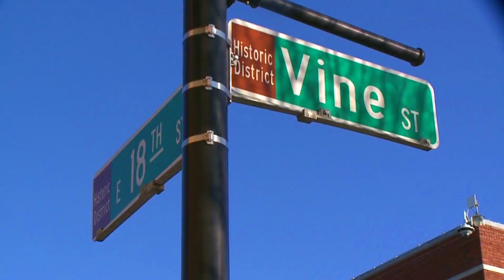18th & Vine Arts Festival and Fox 4 News!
FOX 4 KANSAS CITY, Mo. — Kansas City is getting a new arts festival.

The inaugural 18th & Vine Arts Festival will be a multi-day event happening this fall.

The festival, which will run from Sept. 29 through Oct. 1, 2023, will amplify the work of Black artists.

“So many Black artists get overlooked,” said festival organizer Quez Beasley, “You might hear their name, but you don’t know who they are, so we are opening up the door for Black artists.”

Beasley says the inaugural festival will have a futuristic theme.

“We are putting together artists from all over the world, coming out to celebrate art, you know, and this year’s theme is Art Futurism. Art Futurism, honey, so that’s what we are doing for 18th and Vine. We are making it great.”

The festival will feature artists, fashion designers, vendors, and musicians. Everything but the concerts will be free to attend.

You can learn how to participate or become a sponsor of the 18th & Vine Arts Festival